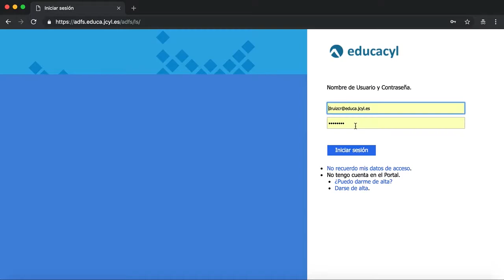Tutorial para instalar Office Educacyl